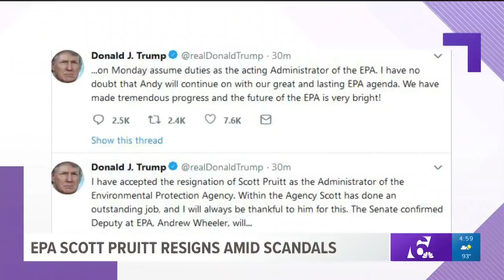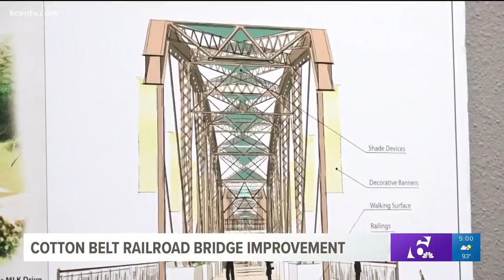Cotton Belt railroad bridge improvement